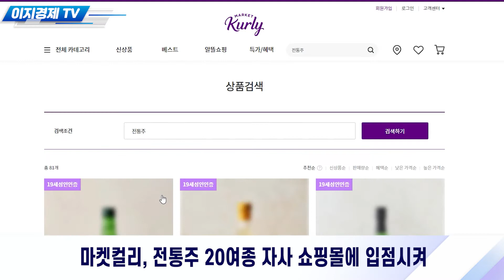이지경제 뉴스데스크-국내 치킨업계, 치열한 닭싸움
아나운서: 김예은 아나운서
영상제작: 신광렬 기자